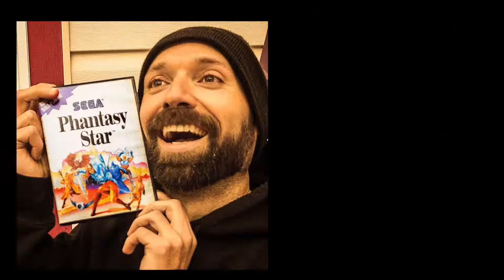Dark Souls 3 Ep 1 A Night With Matthew Perry